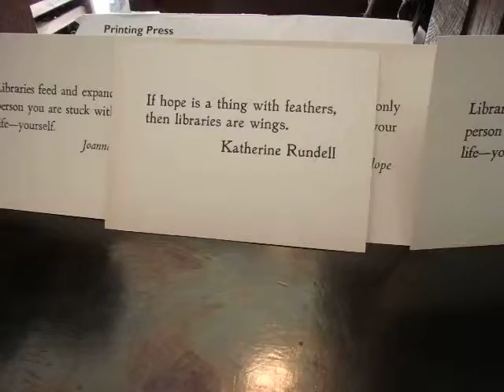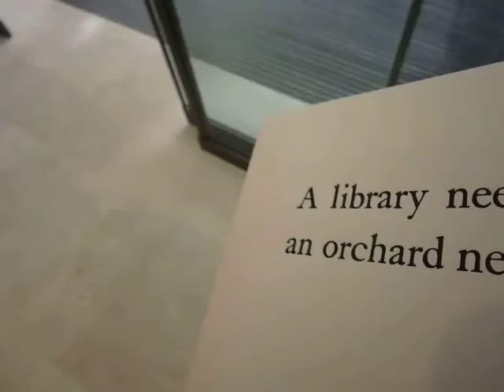i-show-u Earliest Printing Press type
When printing first began - the printer used a system like this for each and every page of text. Here the printer makes two cards. Here is a press that works like that of William Caxton used in 1476.  The same principles apply. Question "Are you on piece work?" meaning do you get paid by the number of pages you produce? Printing a book one page at a time - Wow!